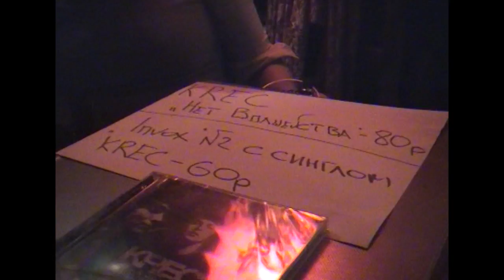Broken Sound live + backstage @ Третий Путь, 03.12.2004 Москва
Презентация журнала Invox и альбома KRec "Нет Волшебства"